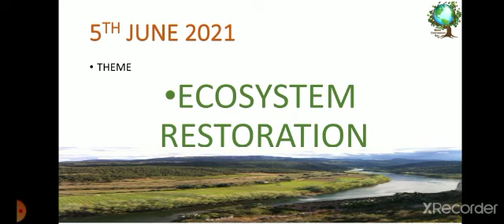Environmental Day 5th June